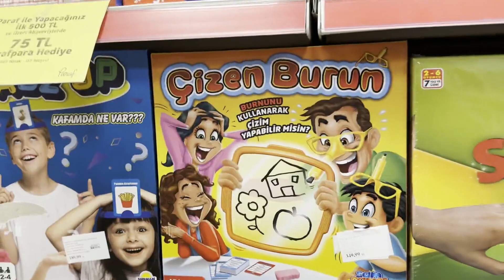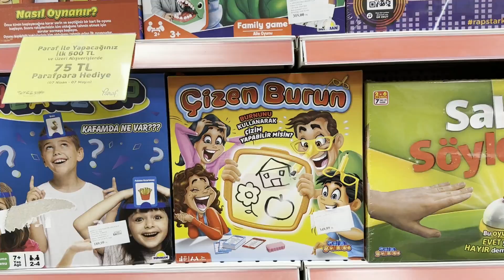YERDEN YÜKSEK OYNADIK BUĞLEM KARDEŞİYLE ÇOK AZ KALSIN YAKALANIYORDU l VLOG